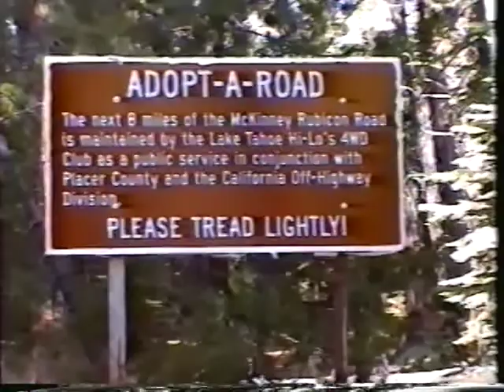Rubicon July 1998 Day 2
Archiving my personal video of an offroad 4x4 camping trip. This trip was on the Rubicon Trail near Lake Tahoe. Day two we completed the trail.